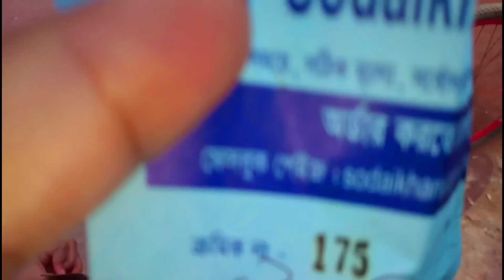অনলাইনে বাজার করে চাইনিজ রান্না করলাম /Bangladeshi Vlogger Toma